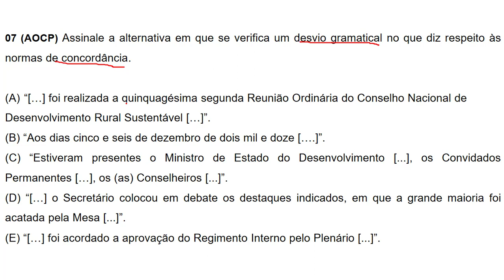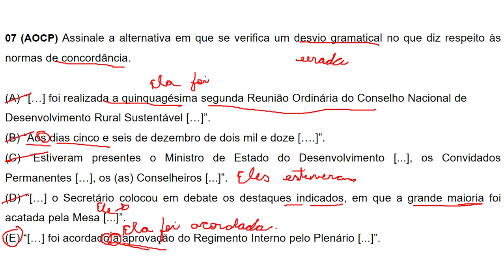CONCORDÂNCIA - QUESTÃO COMENTADA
QUESTÃO COMENTADA sobre CONCORDÂNCIA VERBAL, um assunto muito cobrado e recorrente nas provas.